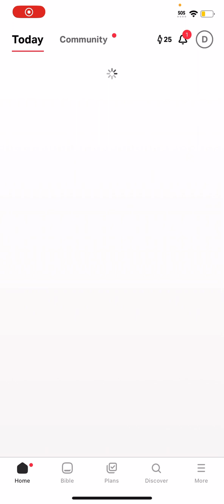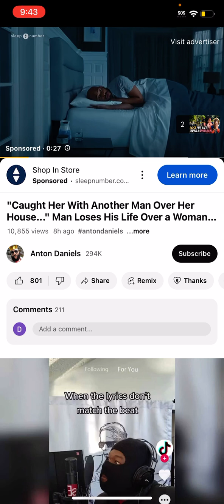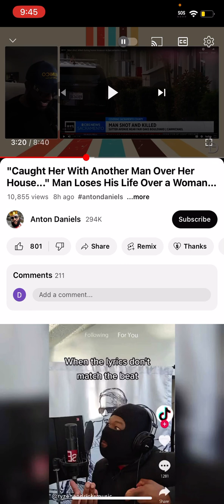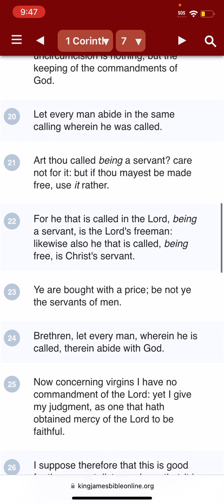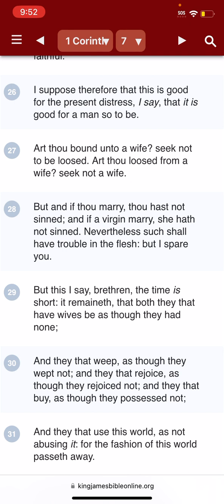Just stay away from the NW.